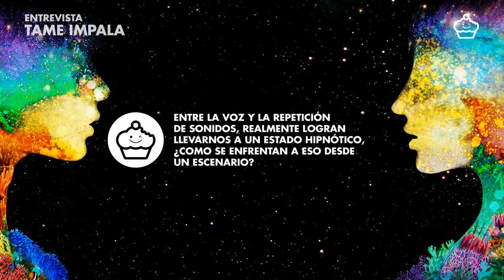Tame Impala - Entrevista para Sopitas.com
Tame Impala habla para Sopitas.com